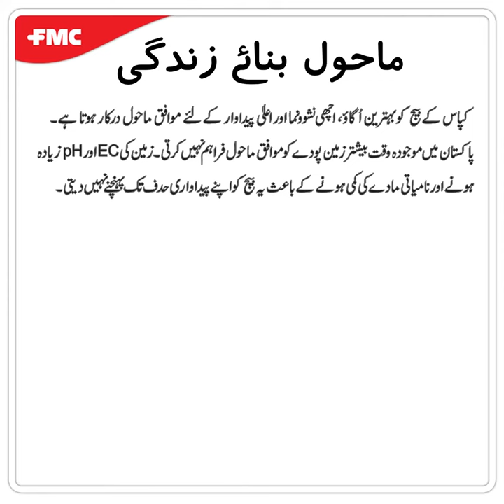FMC Porous (Cotton)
ایف ایم سی پورس:
پیک سائز:4 لیٹر
قیمت: 2075 روپے